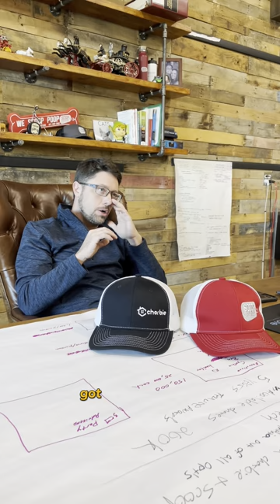My 2023 in Review | EJ McCoy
Reflecting on an incredible year! 🌟✨ 2023 brought growth, challenges, and countless moments of success. Join me for a recap of our journey together. Your support fuels our momentum, and we're excited for what lies ahead in 2024! 🚀🎉